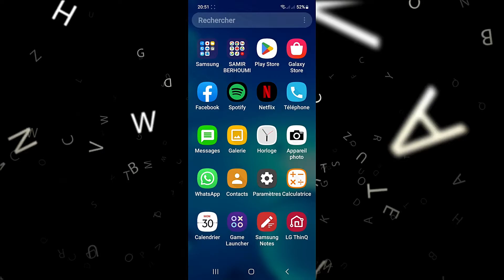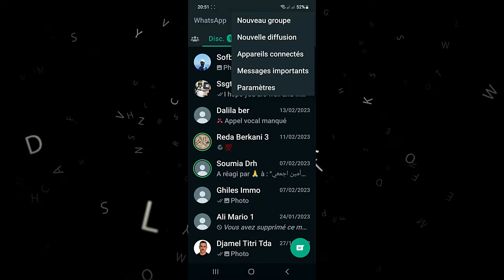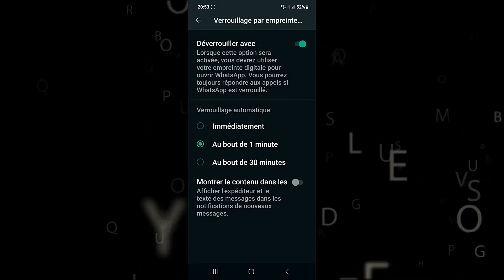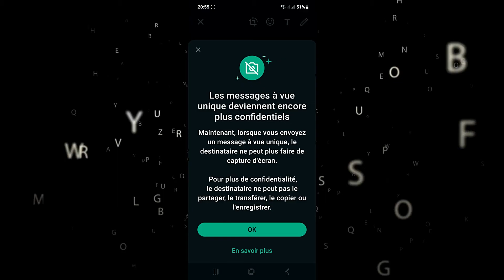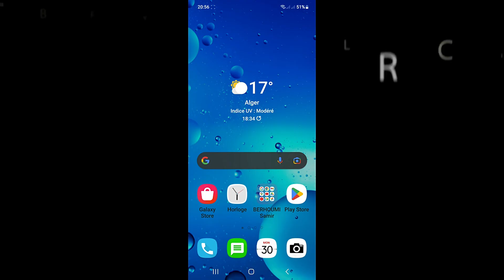whatsapp اهم الحيل المخفيه على الواتساب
* Reset and Update the Software with Programming Setting For Router Type ALICE GATE voiP 2 Plus WiFi

Berhoumi Samir
برهومي سمير
ذوق البنة مع سمير